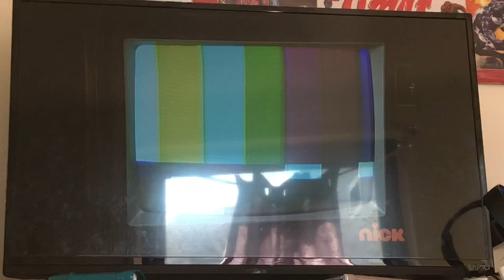SpongeBob Song: Bubble beat box